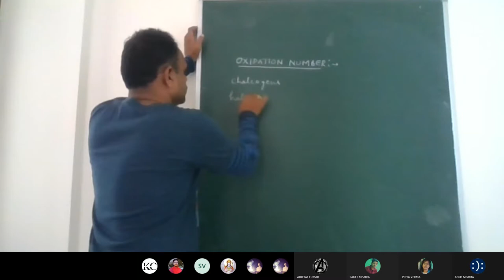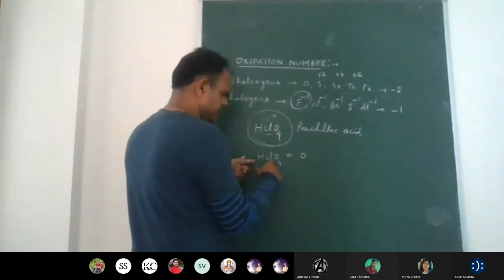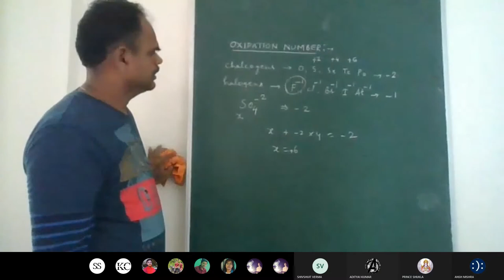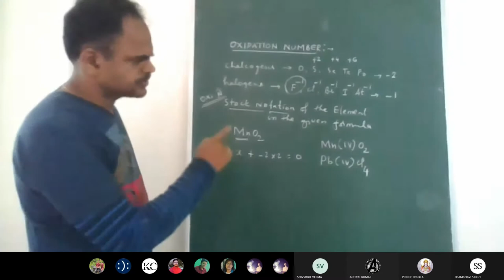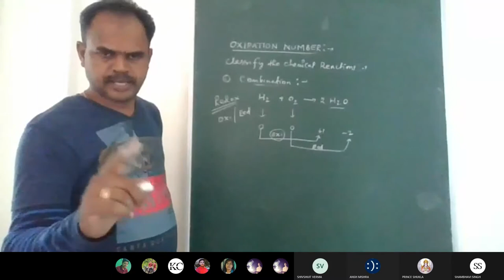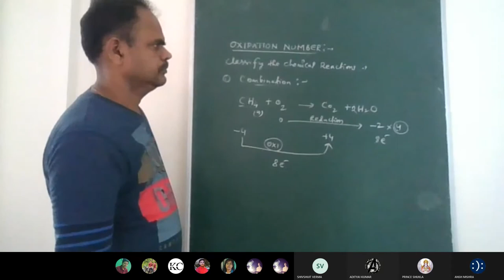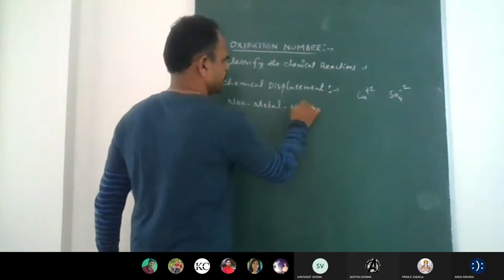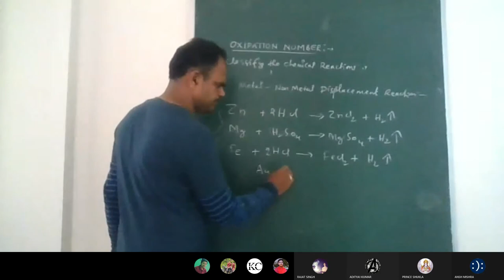REACTION-LECTURE-4|OXIDATION NUMBER| Types of reaction based on oxidation and reduction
Redox reactions-Lecture-4 OXIDATION NUMBER| Rules to be followed for assigning oxidation state for the element in the given compound| Stock notation of atom of element in given compound| Types of reactions based on redox principles| Finding oxidation state of an element in the given compound.
Oxidation number||Rule to be followed for  writing oxidation numbers.